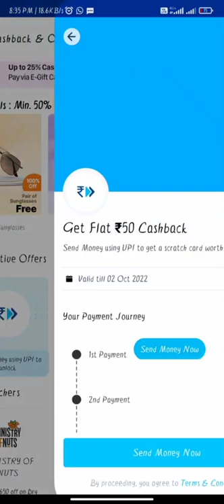Paytm new offer 2022 | Win 50Rs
paytm new account registration offers
paytm new account offer
paytm new cash offer
free paytm cash new offers